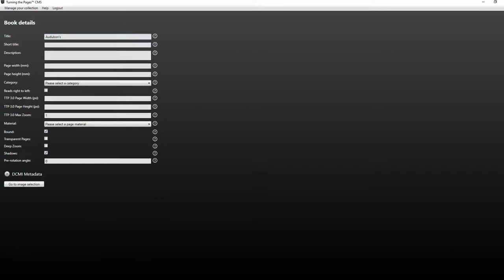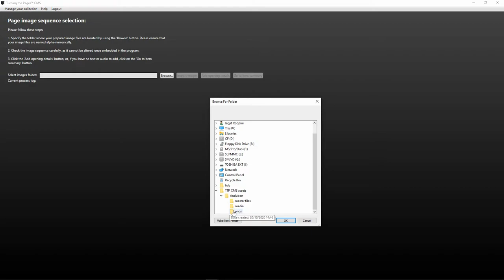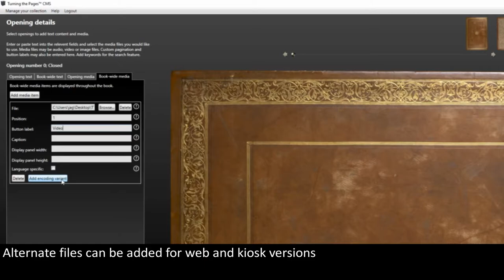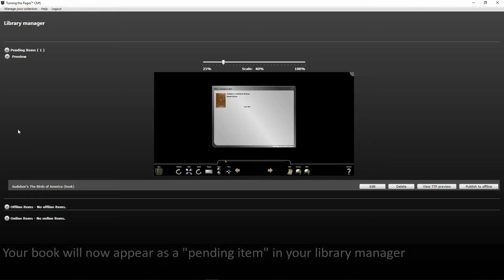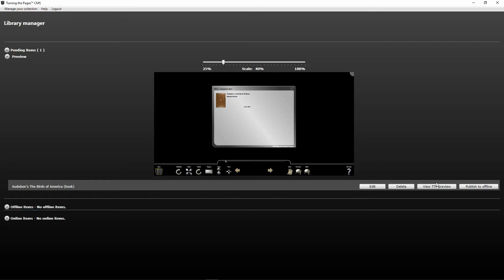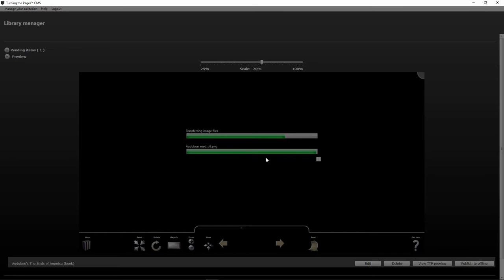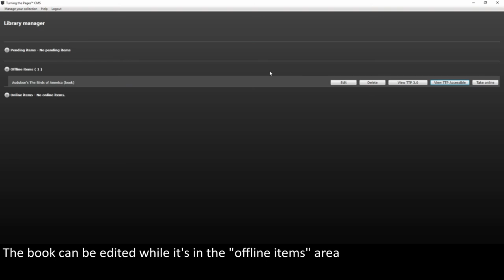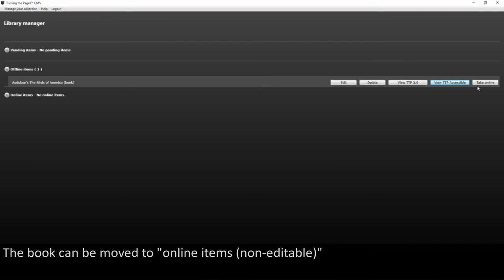Turning the Pages Content Management System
A quick guide on how to build a book using the Turning the Pages content management system (TTP CMS).

The Turning the Pages content management system allows you to build books which can then be deployed as:

- 3D versions for touchscreen and touchless kiosks
- 2D versions for the web (including an a WCAG 2.1 AA accessible version)

This is a solution for libraries, museums and archives to provide access to their collections. It's developed by Armadillo Systems who have been helping  clients build digital facsimiles of their books for over 20 years.